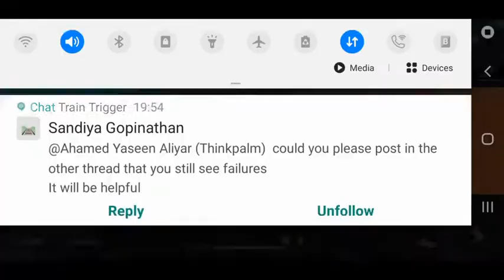வணக்கம் டா மாப்ள🤚free fire clash squad ranked gameplay with voiceover